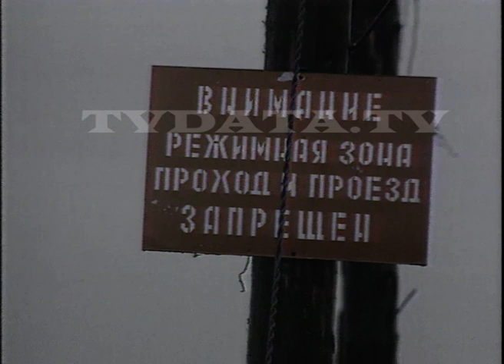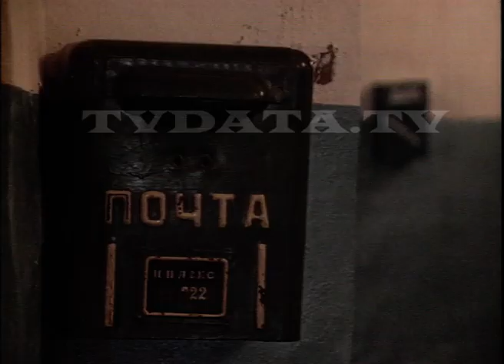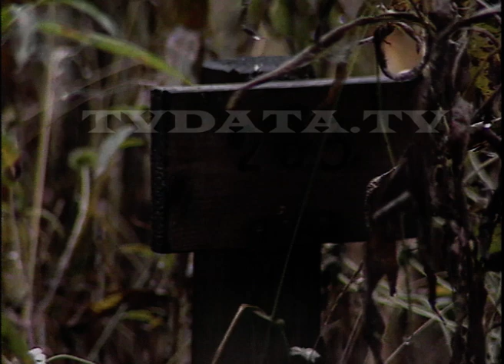Russian DEATH-ROW PRISON on Ognenny Ostrov lake island, Special Regime Penal Colony by tvdata.tv K9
Ognenny Ostrov is an isolated prison in central Russia dubbed "a hell on earth". The prison is a converted monastery that houses converted monasteries after the October revolution of 1917.

K9 Ognenny Ostrov PRISON - lake island- Russian Vologda
TVDATA.tv